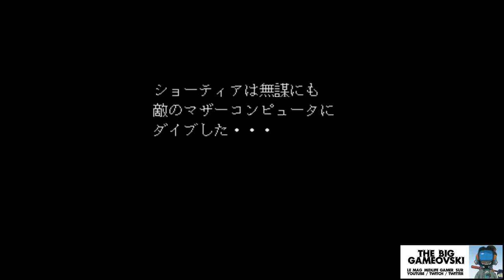Dodonpachi Dai Ou Jou - raide mais efficace... TBG525